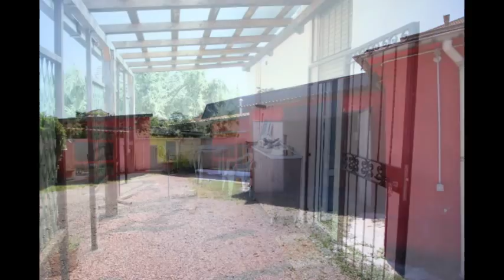La mia slideshow